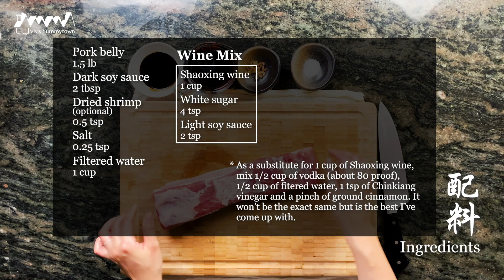【Viv's Yummytown】Authentic Shanghai Red Braised Pork Belly | Hong Shao Rou | Simple Goodness!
An a pork belly addict, I just have to share this recipe!
There are two most famous red braised pork bellies in China, Shanghai hong shao rou and Mao's hong shao rou. The Shanghai style red braised pork belly uses mainly two simple ingredients (dark soy sauce and Shaoxing wine) to create an unheard-of level of umami-licious-ness -- which is not uncommon for typical Shanghai dishes. A good example is Shanghai scallion oil noodles (recipe video